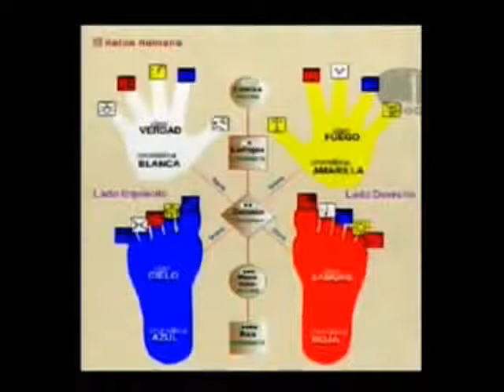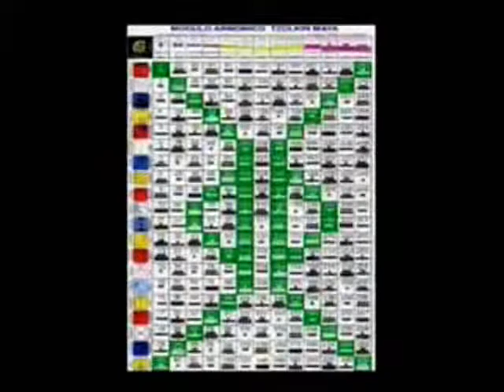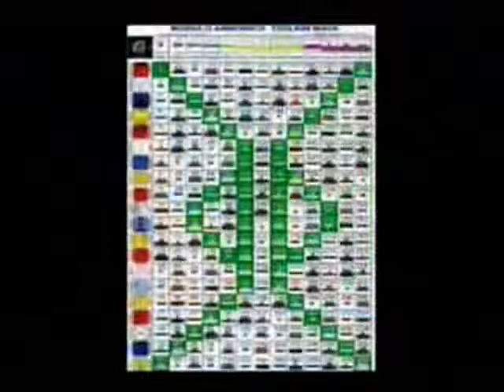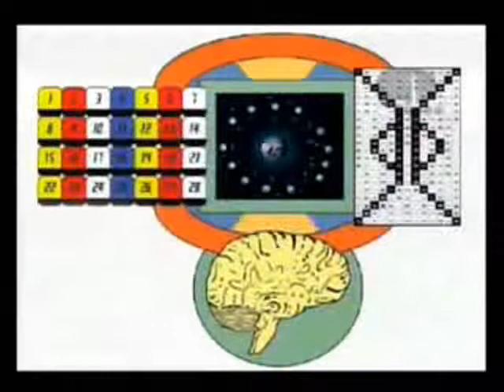Mexxicamelot en Esta Noche - 1er Programa